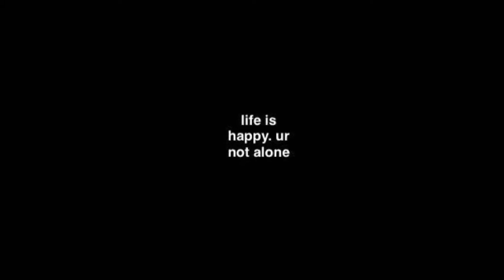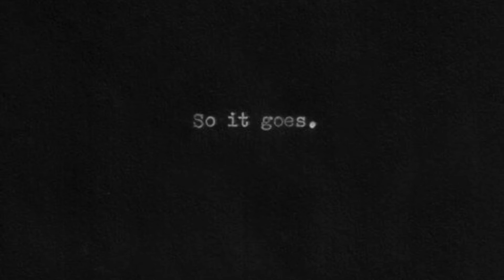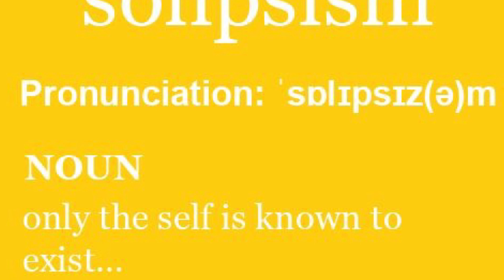solipsism- Thee Absurdust Monks